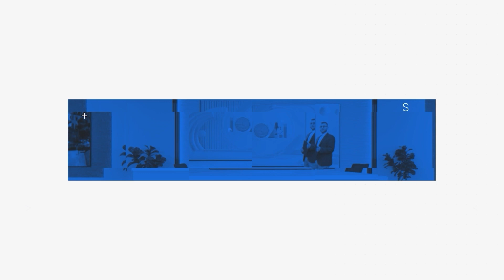A po cenohet familja ? - Abdullah Klinaku, jurist